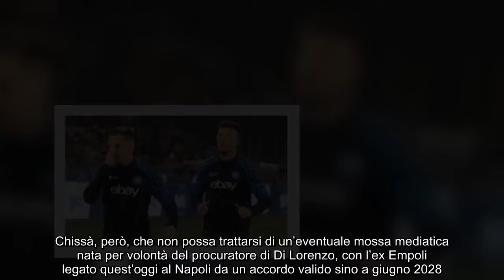Un altro colpo dal Napoli “Marotta si è mosso con l’entourage”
Non solo Zielinski, l’Inter proverà a far suo in estate anche un altro calciatore di attuale proprietà della formazione campana. Il nome è uno di quelli importanti